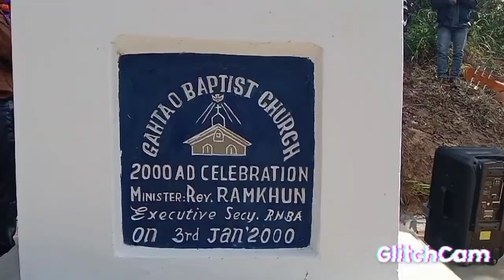Gahtao B/Ch,2000 AD Stone, 😘on 3th @Jan @2022,😘 Redidecation program 🙏🙏🙏 Worshipping to Gog,